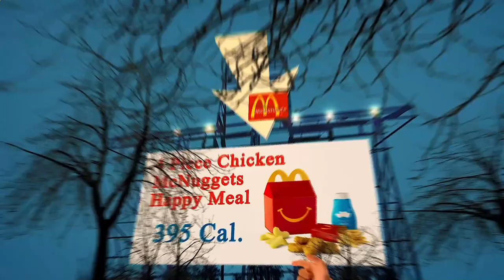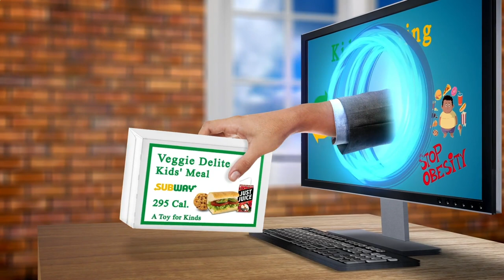Locate Restaurants Near Me Berlin 10999 DE, Berlin, Germany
Australia 31.3
United Arab Emirates 31.7
Canada 29.4
United Kingdom 27,8
Spain  23.8
Germany 22,3
France             21,6